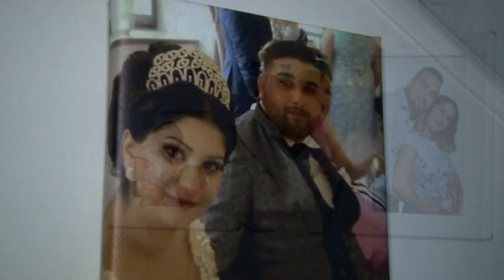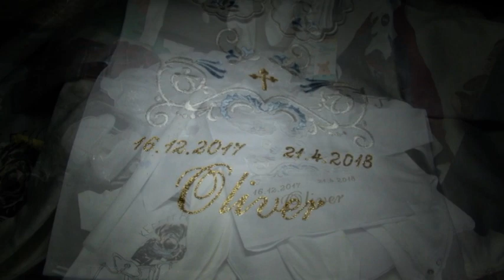youtube video #-S0V7mC1w6g